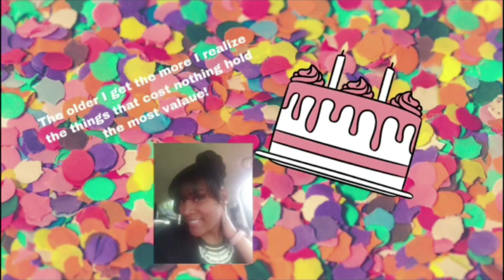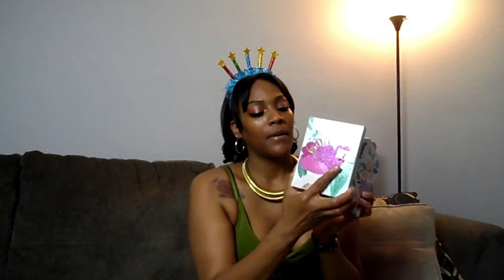My Birthday Mash-Up vlog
Hey LuvBugs,

This vlog was the day of my birthday. I was working trying to film a day in my life, but it didn't go as planned, but still wanted to share with you all. Again, the day did not go as planned, but I still celebrated and pushed through not letting things get me down. Hope you like and have a great rest of the day!

XOXO
Crystal Marie